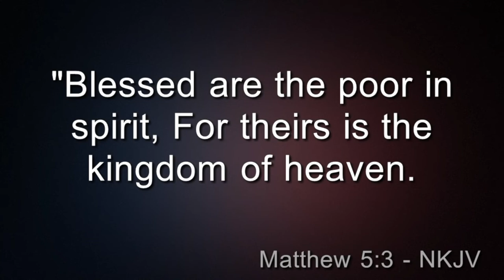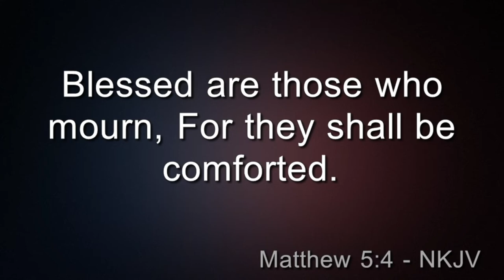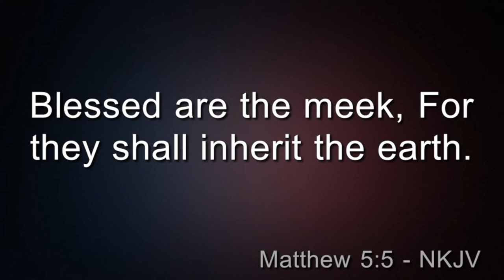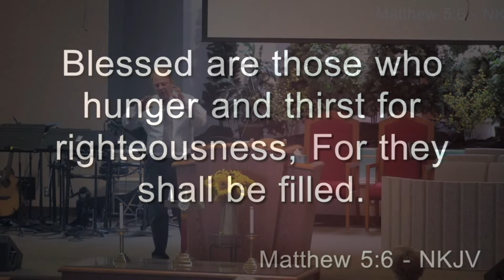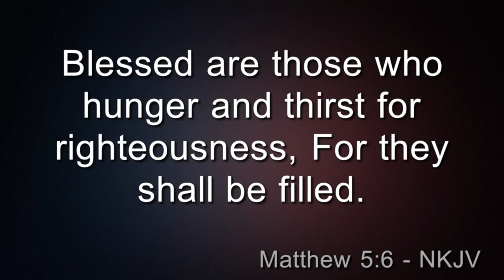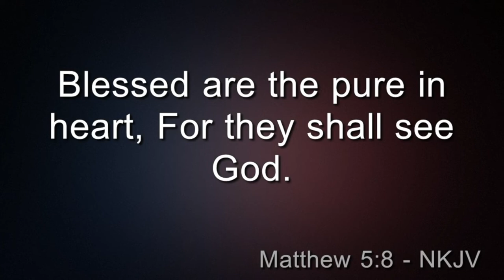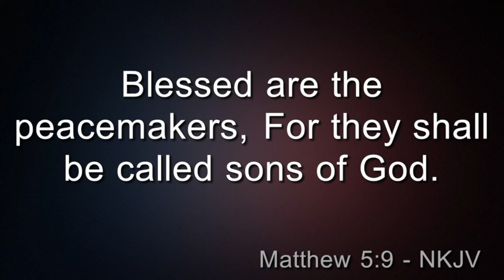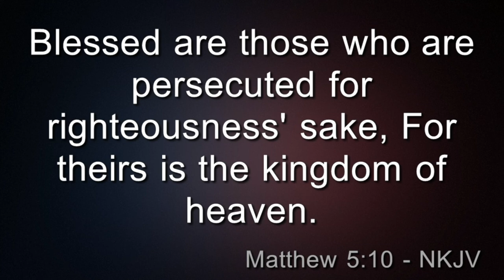8-28-22 "Missionary Update & Message"